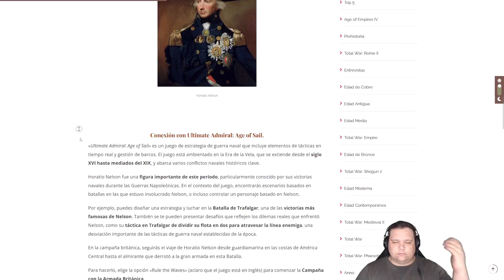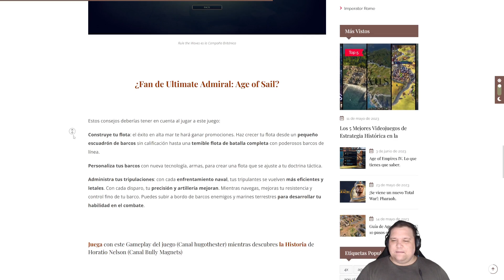⛏️ ¿Construiremos los CANALES? | Ep. 13 España en VICTORIA 3